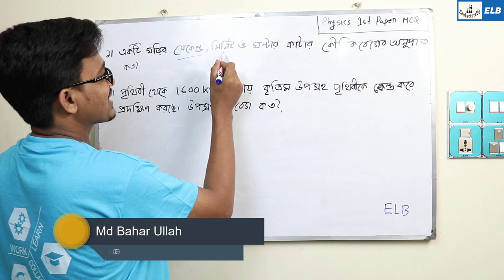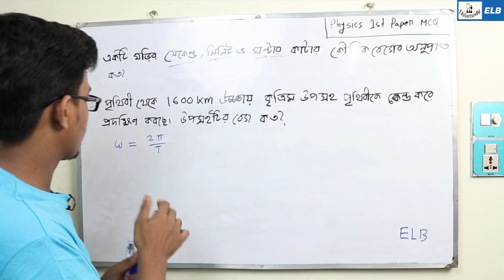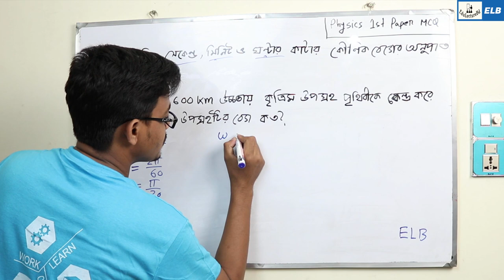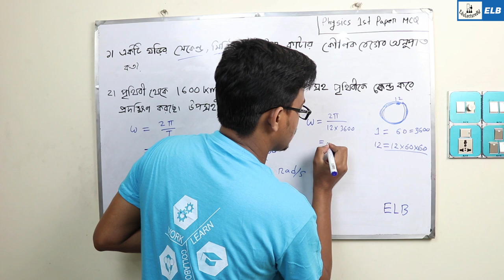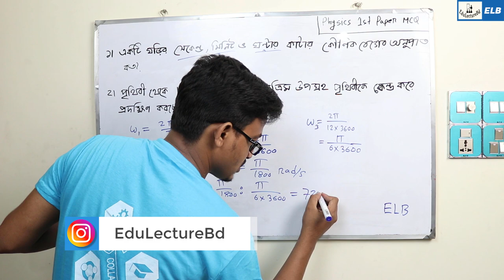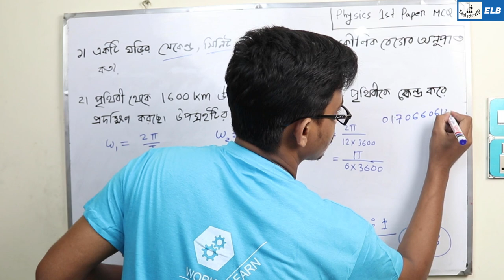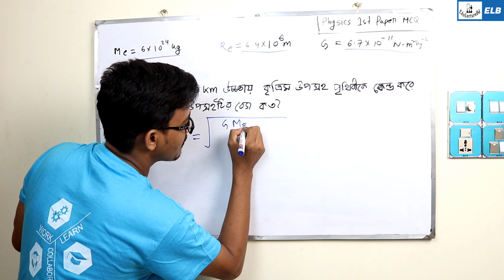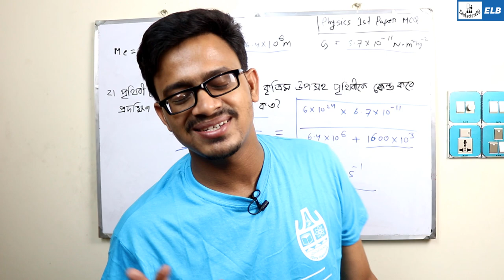HSC Physics 1st Paper Mcq Suggestion 2019 | Part 2 | ELB | Md Bahar Ullah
physics 1st paper mcq 2019
HSC Physics 1st paper mcq suggestion 2019